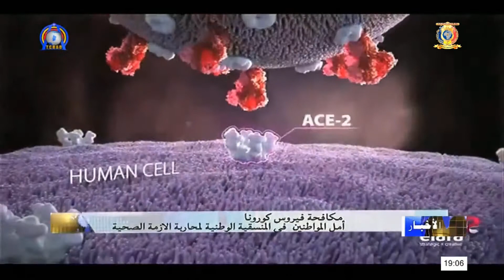مكافحة فيروس كورونا - أمل المواطنين في المنسقية الوطنية لمحاربة الأزمة الصحية